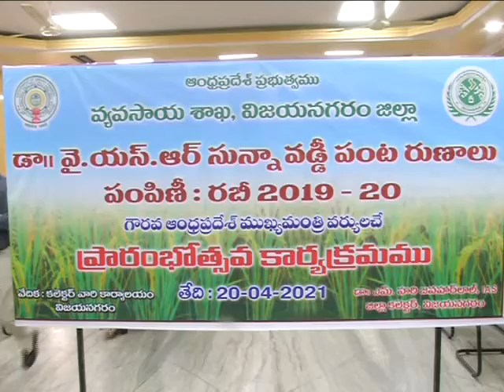YSR ZERO INTEREST CROP LOAN SCHEME VC WITH HON'BLE CM OF AP VIZIANAGARAM ON 20.04.2024